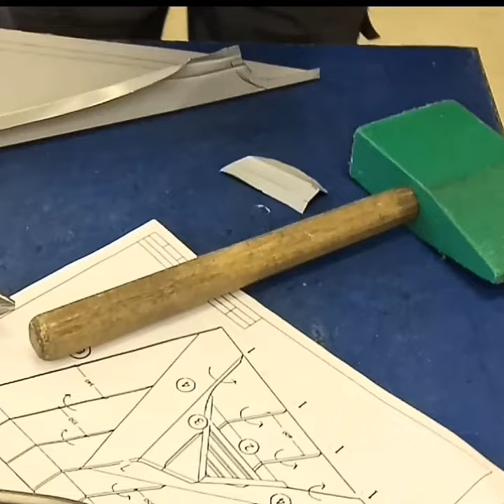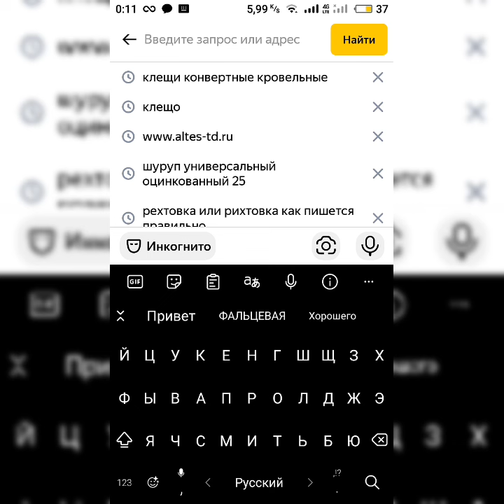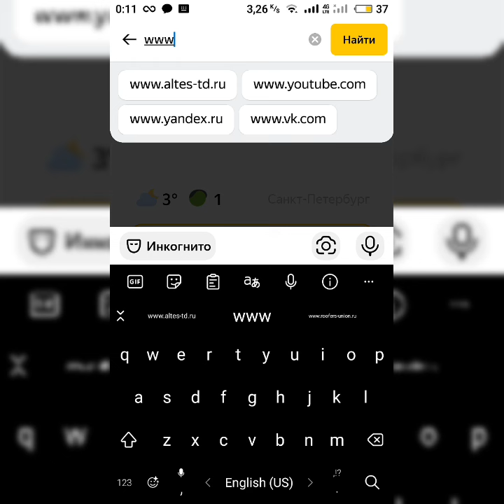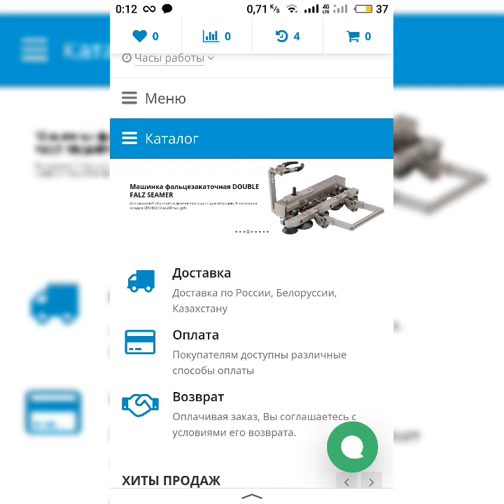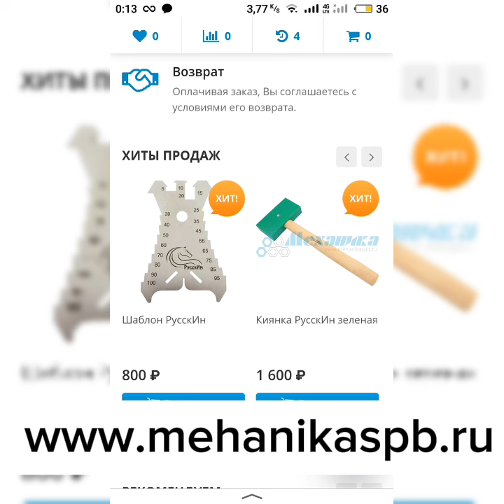🔥КРОВЕЛЬНЫЕ РАБОТЫ ПО МЕТАЛЛУ ✌️ЧЕМПИОНАТ ПРОФЕССИОНАЛОВ 2024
🔥КРОВЕЛЬНЫЕ РАБОТЫ ПО МЕТАЛЛУ